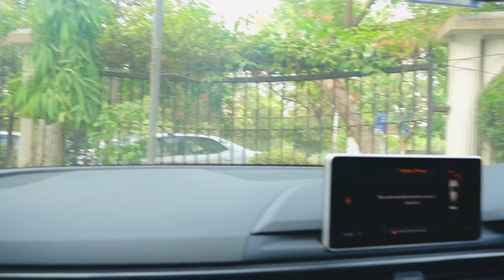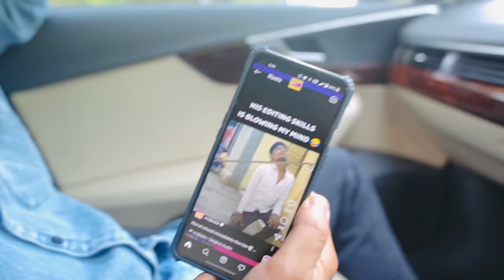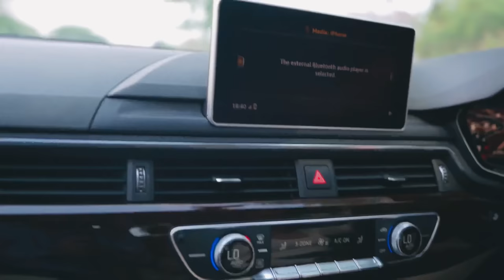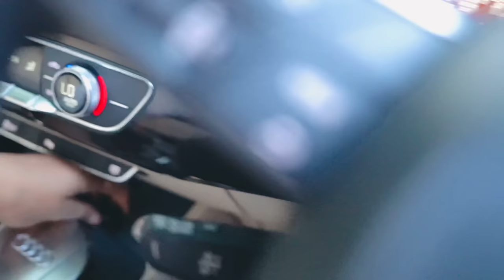Baar baar bachgyi.......🥺